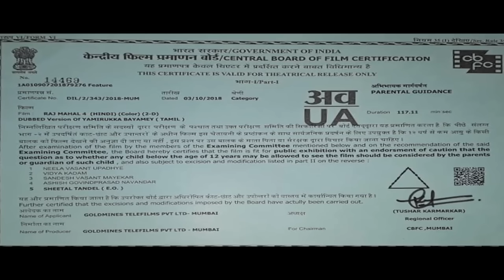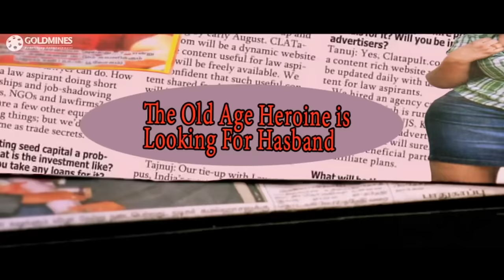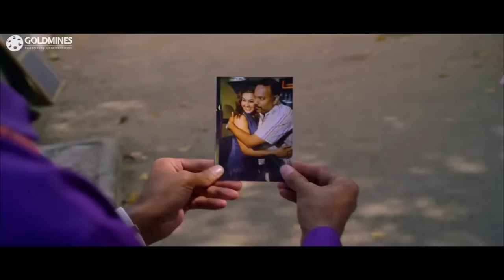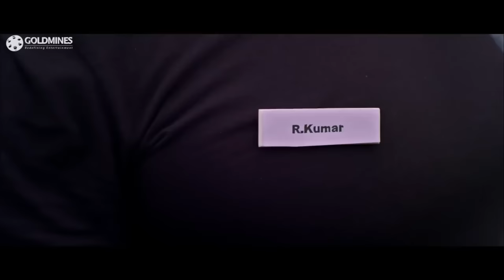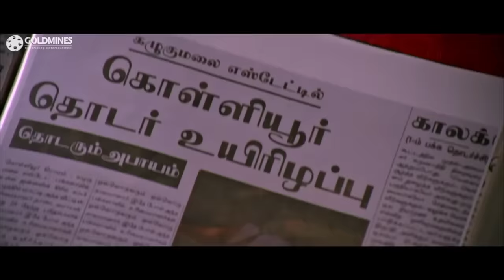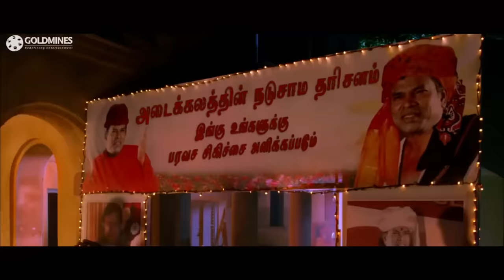Raj Mahal 4 (Yaamirukka Bayamey) - साउथ हॉरर कॉमेडी हिंदी डब मूवी | Krishna, Rupa Manjari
Kiran, a telemarketer, renovates a mansion into a hotel with the help of Sharath. However, things take an unexpected turn when his customers die and Kiran realises that the hotel is haunted.

Movie:- Raj Mahal 4 (Yaamirukka Bayamey)
Starcast:- Krishna, Rupa Manjari, Karunakaran, Oviya, Anaswara Kumar